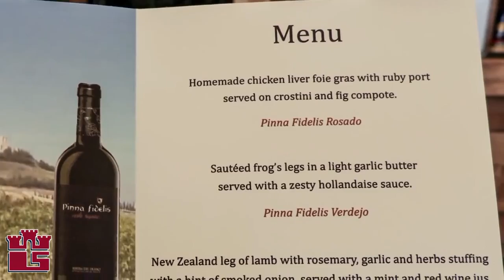Pinna Fidelis at Rendezvous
Our popular Bodegas Pinna fidelis wine tasting dinner is back! Ramon De La Fuente will again join us to talk us through their fabulous range of wines, this time perfectly paired with an exciting menu by Rendezvous Chargrill on Thursday 19th May.